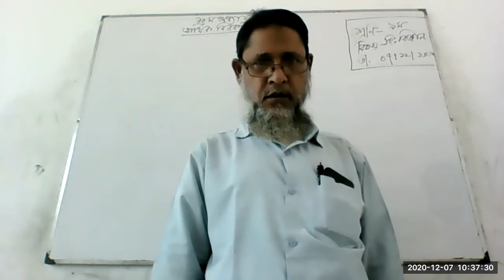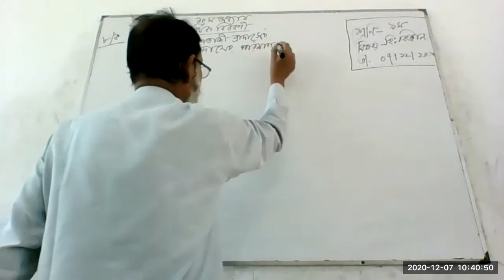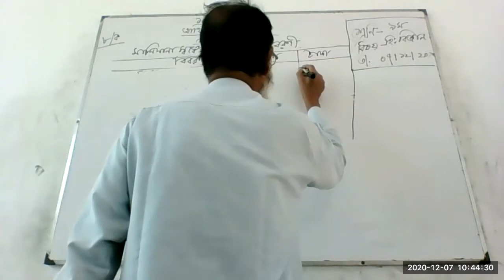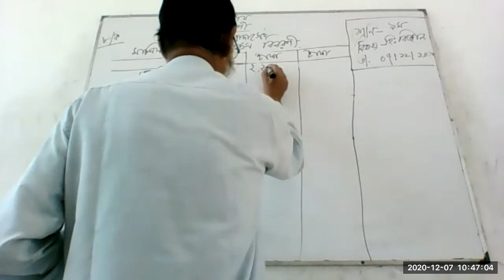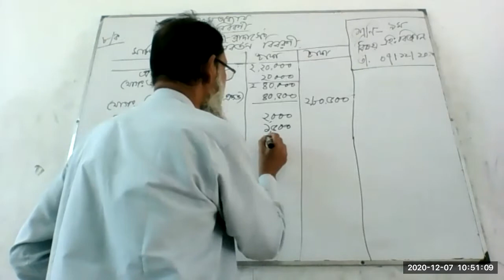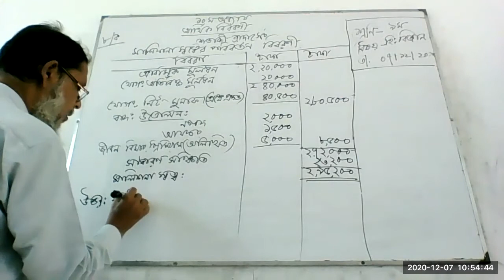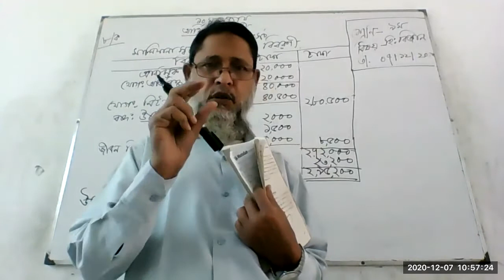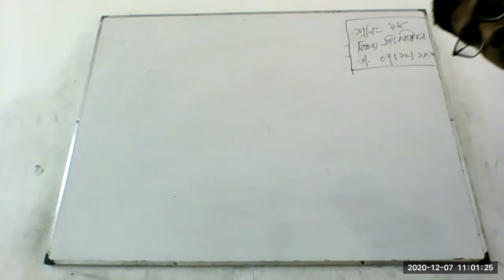Class 9 Accounting